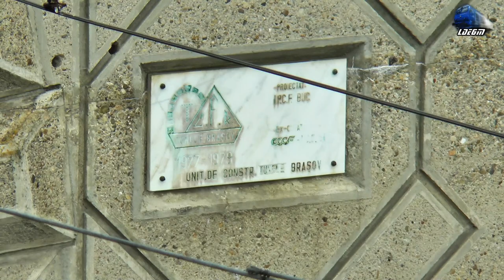LE5100KW 40-0517-5 & Marfar GFR Freight Train la Tunelul Mestecăniș Tunnel - 12 December 2020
01:48 Grup Feroviar Român Freight Train/Marfar/Guterzug - 060-EA/LE5100KW 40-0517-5 RO-GFR

12 December 2020